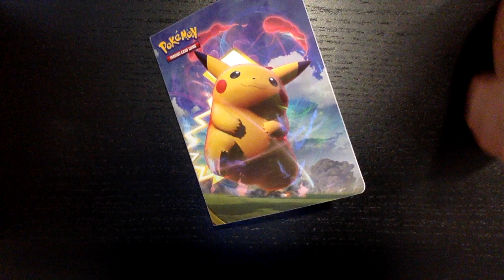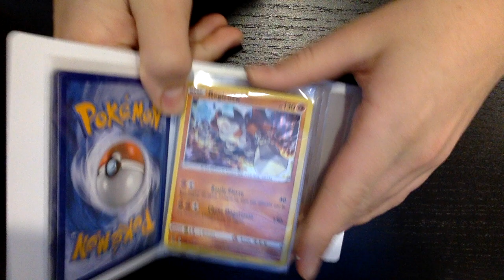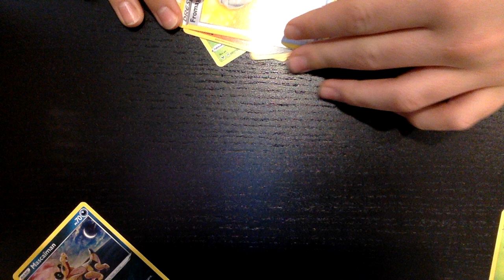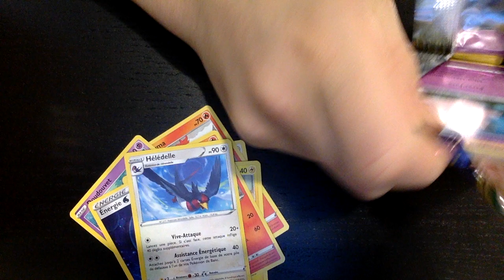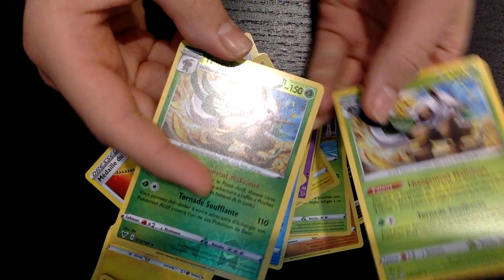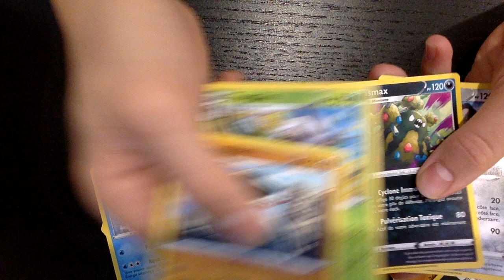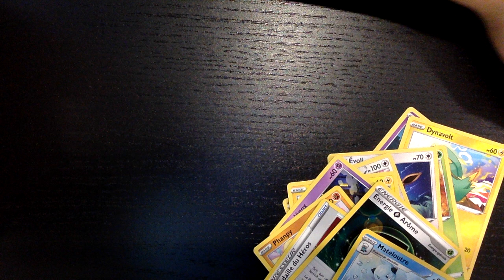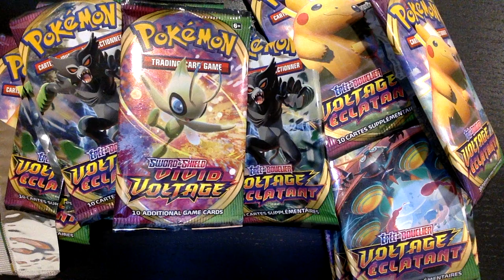Enfin le Pikachu VMax FullArt Fantôme Secrète !? | Ouverture Booster Pokemon #3